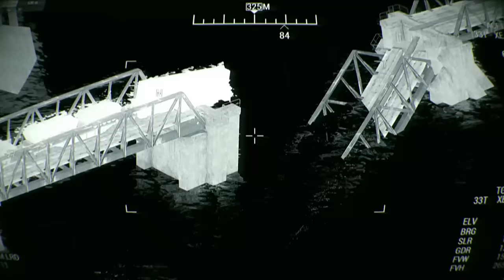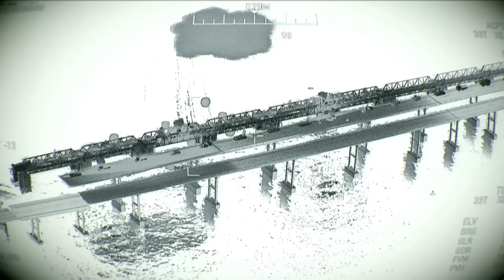2 MINUTES AGO! Ukrainian TAURUS missile defeats Russian reinforcement at collapsed Crimean bridge!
2 MINUTES AGO! Ukrainian TAURUS missile defeats Russian reinforcement at collapsed Crimean bridge!